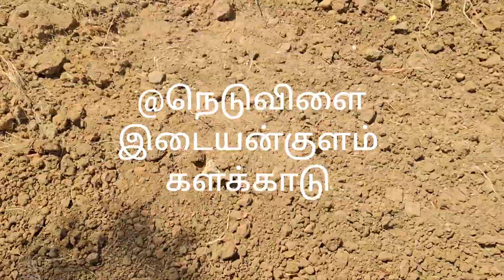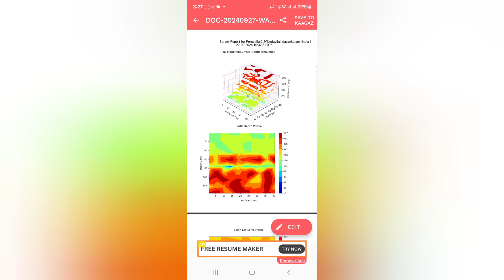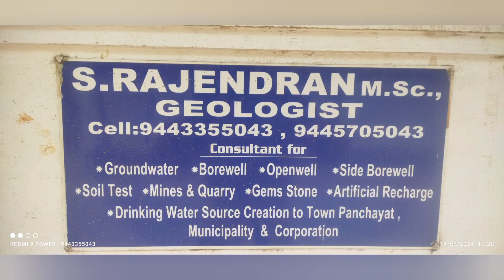@நெடுவிளை களக்காடு 3டிஸ்கேனிங் scientific_groundwater_survey rajendran_geologist 9443355043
பாறை பிளவுகள் இல்லை